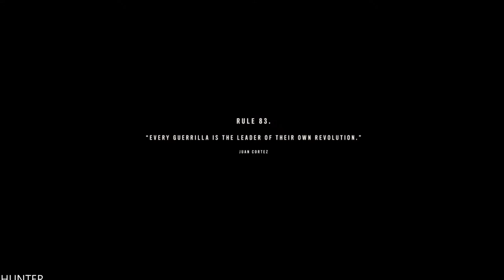FAR CRY 6 PS5 Walkthrough Gameplay Part 46 (1080p60fps)